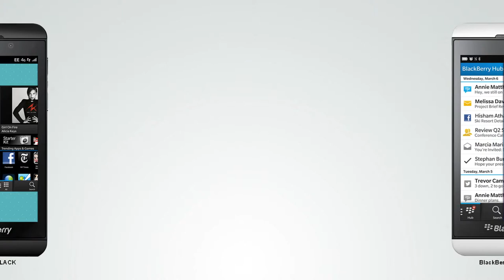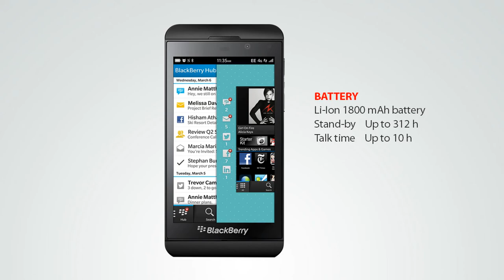BlackBerry Z10 smartphone review